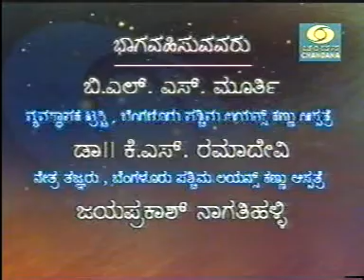Eye Donation | Padmashree BLS MURTHY speaks | Chandana TV